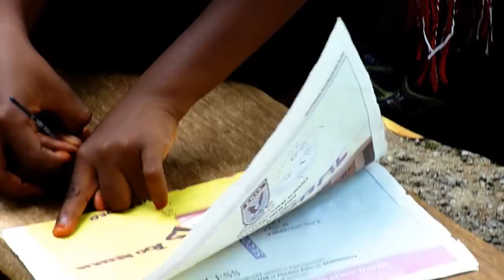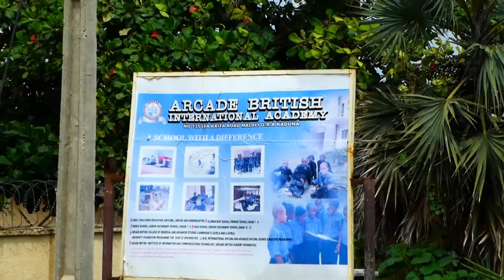Life and Colour in Kaduna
An amusing, sometimes quick-paced short film made from a compilation of clips from a few neighbourhoods in Kaduna City. This is art you get from walking about with a camera hunting for normal everyday life in action. A fun watch for everyone.